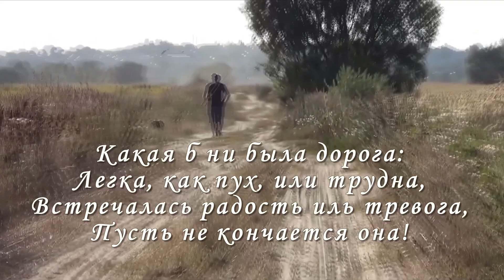Моему любимому мужу на 70 летие!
Мой любимый муж! Я ценю, что рядом со мной такой мужчина, как ты. Желаю тебе быть всегда таким же мудрым, решительным, успешным, а я не устану дарить тебе свою любовь и заботу.Дорогой хочу смело заявить, что ты являешься самым главным мужчиной в моей жизни! С тобой я чувствую себя уверенной и в безопасности. Ты мой настоящий герой! В этот день рождения я хочу пожелать тебе так же твёрдо и уверенно продолжать свой путь по жизни. Пусть удача будет верным другом, а улыбки близких всегда бодрят и придают новых сил!

Для лучшего качества просмотра нажмите на шестерёнку и выберите 1080р HD
Приглашаю посмотреть мою работу!
Благодарю за прекрасные слова!
 Рада Вас видеть на канале!
 Мои наилучшие пожелания счастья и добра!
Видео клип смонтирован в программе ПШП №9.
С  применением материалов,
 взятых в свободном доступе интернета.
музыку, фотографии, картинки, видео, стили,
переходы принадлежат их владельцам и взяты
 из открытых источников сети Интернет.
Я благодарна авторам за возможность
их использования в своей работе.
Музыкальное сопровождение в роликах  авторские .(
т.е моих соавторов,друзей)
Если вы хотите следить за моим творчеством и не пропускать
 комментарии и отправлять в соц. сети
If you want to follow my work and not miss a new video,

Каналы, которые я рекомендую :

рекомендую эти каналы :
Nataly_GRo